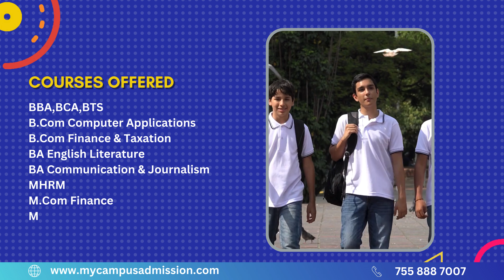Holy Cross College of Management & Technology - Puttady | mycampusadmission.com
Established in 2003, Holy Cross College in Puttady is dedicated to providing quality education at both the undergraduate and graduate levels. Currently, it offers six undergraduate and three postgraduate courses.

Nestled in a scenic location, the campus, formerly known as 'Bombay Estate,' is adorned with tea plants and other trees essential for tea cultivation, creating a picturesque environment. Remarkable facilities, including a computer lab, library, transportation, playground, conference room, and audio-visual room, contribute to the overall learning experience. The college provides hostels for men and women, overseen by dedicated wardens. Over the years, several students have achieved commendable ranks in M.G. University.

Graduates and postgraduates from the college have found placements in various government and non-government institutions, facilitated by the college's robust placement cell. The college fosters an academic atmosphere that benefits the Idukki District, especially Udumpumchola Taluk. Actively engaging with the community, the college addresses societal issues with a spirit of service-mindedness and devotion.

The student body is diverse, including students from across Kerala, other states, and NRI students. In response to the challenges posed by Covid-19, the college has successfully implemented effective online teaching methods for continued learning.